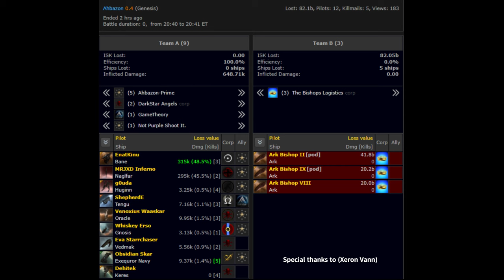Sir LancEnat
@xeronvann9581  - Lance video

editing was done quickly, looks gross i know.